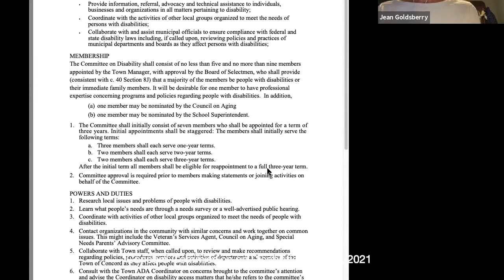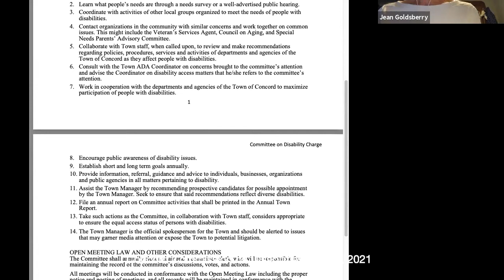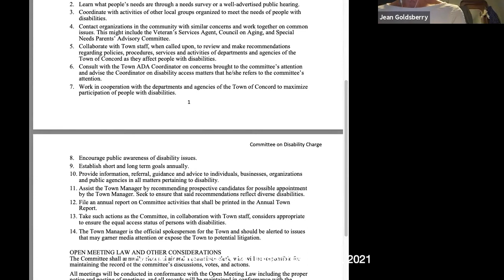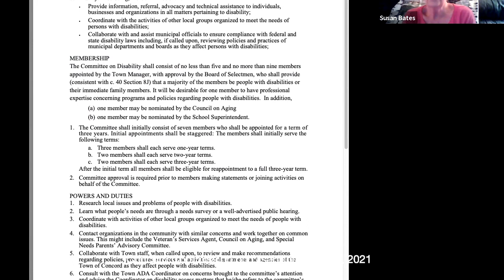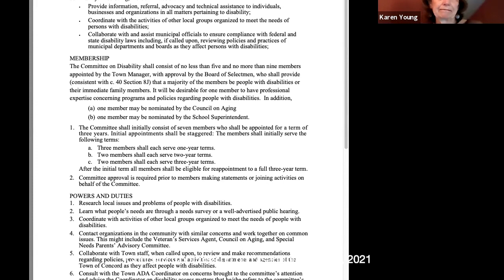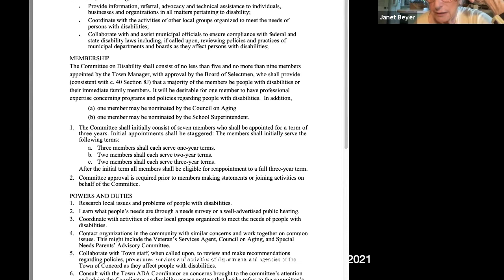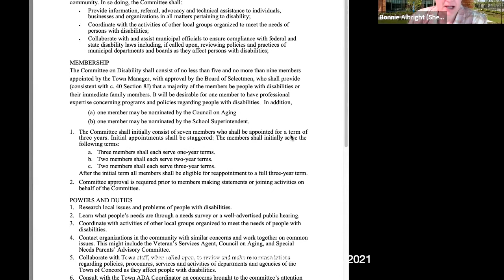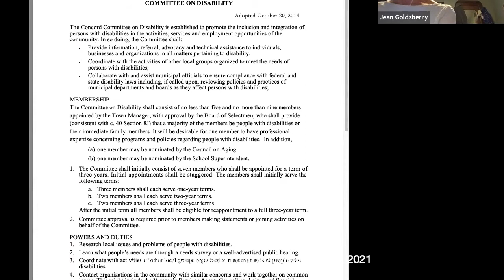Concord Commission on Disabilities, July 07, 2021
Concord Commission on Disabilities - 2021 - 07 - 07